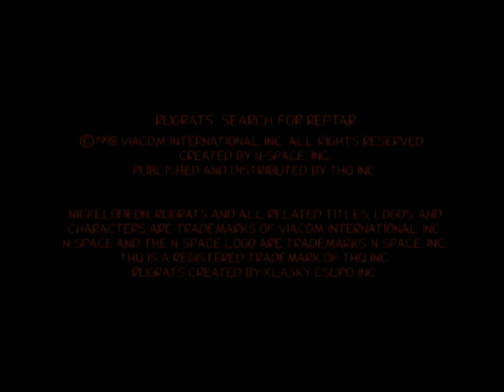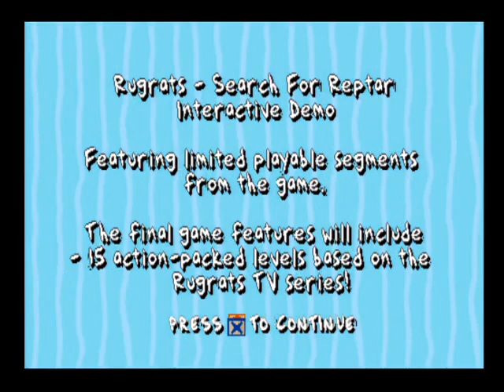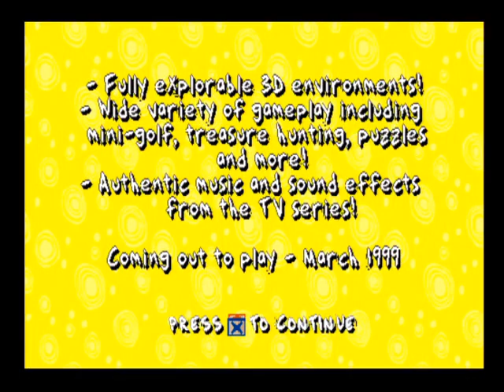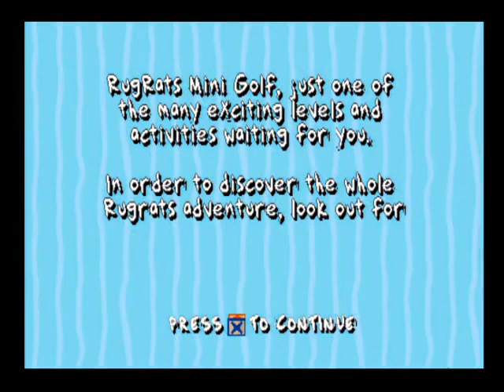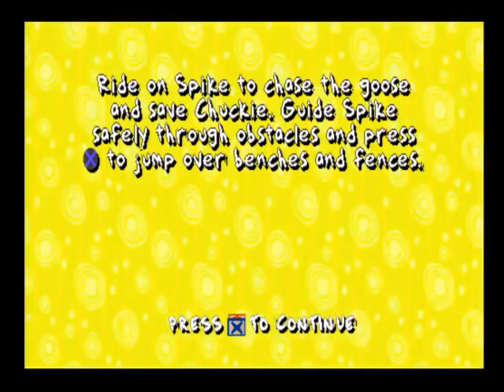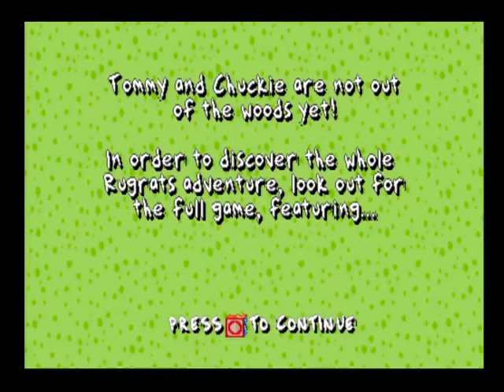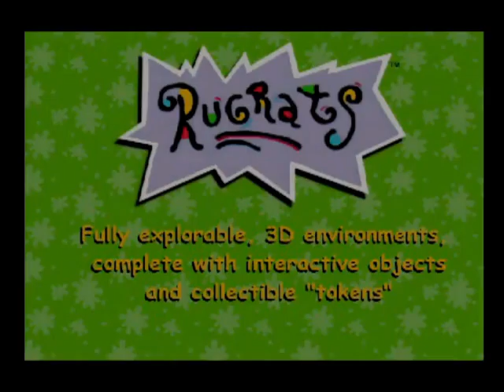Rugrats Search for Reptar Demo Version PlayStation PAL Gameplay